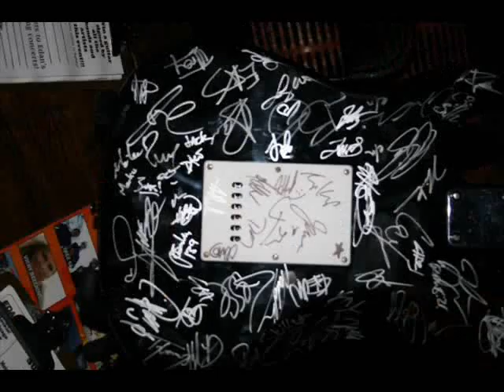///seizethemoment. - Lollipop (Lil' Wayne Cover) Slideshow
"Hardcore" Cover of Lil' Wayne's Lollipop by ///seizethemoment.

This video is primarily made up of photos from their myspace page.

You can download the song @